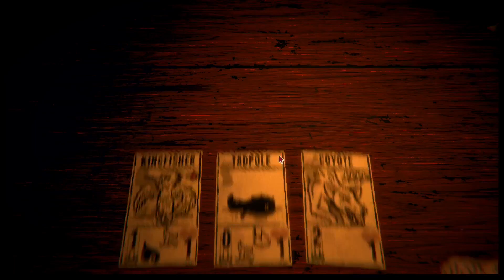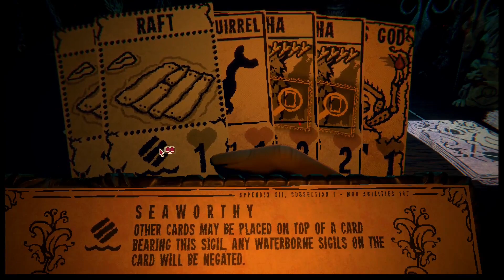Ijiraq Refuses to Walk the Plank | Inscryption: Kaycee's Mod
Random Run: Random starting deck and randomly-generated challenge list.

Mods used were obtained through the Thunderstore and using the Thunderstore Mod Manager.

Mods installed / used:
BepInExPack_Inscryption by BepInEx
MonoMod_Loader_Inscryption by BepInEx
API by API_dev
BittysSigils by bitty45
MergeSigils by SpecialAPI
BittysChallenges by bitty45

00:00 Intro
07:04 Boss 1
14:28 Boss 2
24:13 Boss 3
25:55 Final Fight